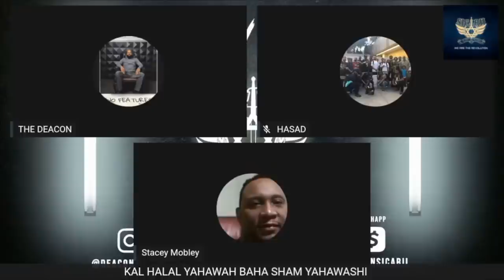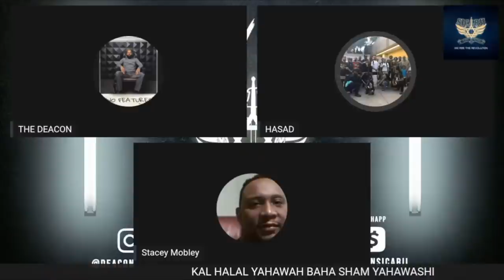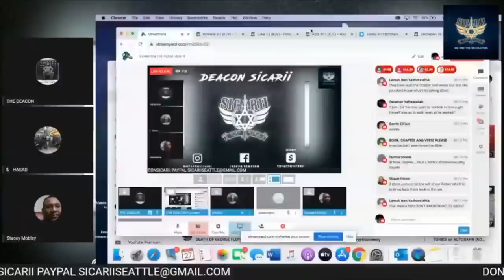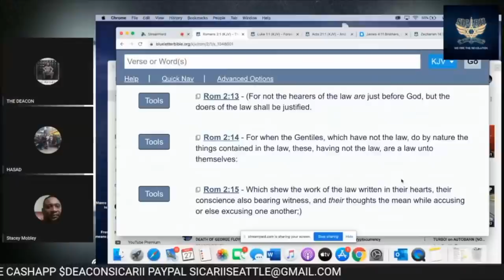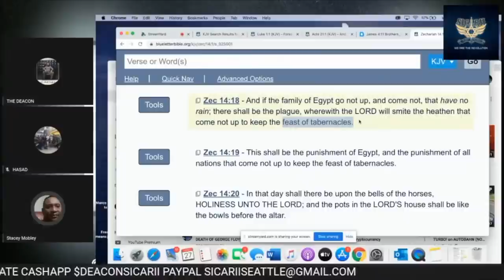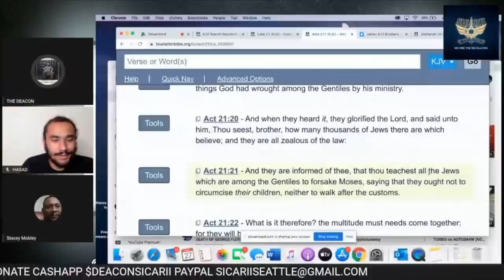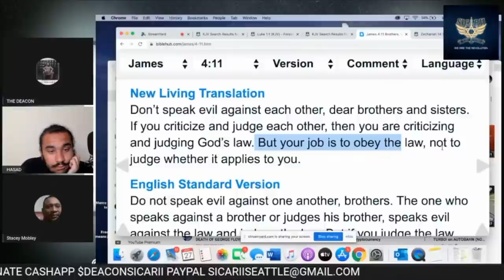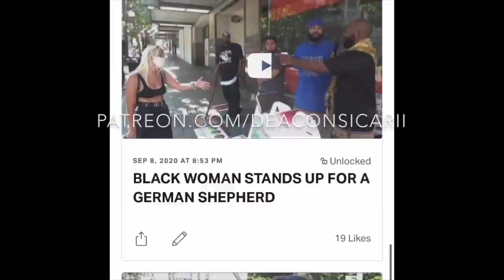SICARII ISRAELITES VS DR STACEY MOBLEY (LIVE DEBATE ON SALVATION)